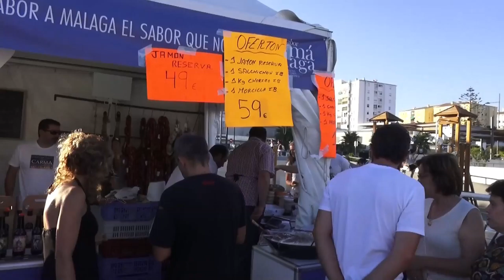El Presidente de la Diputacion de Málaga Elias Bendodo anuncia en su visita a la 2ª Feria Sabor a Má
El Presidente de la Diputacion de Málaga Elias Bendodo anuncia en su visita a la 2ª Feria Sabor a Málaga-inversiones en San pedro Alcántara por valor de 600.000 Euros-